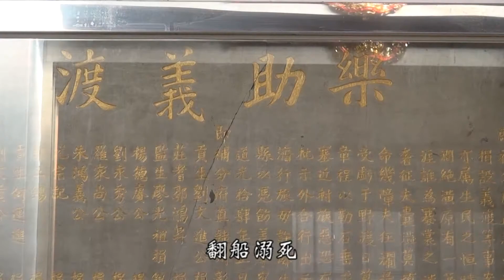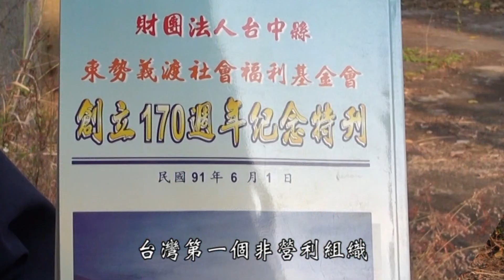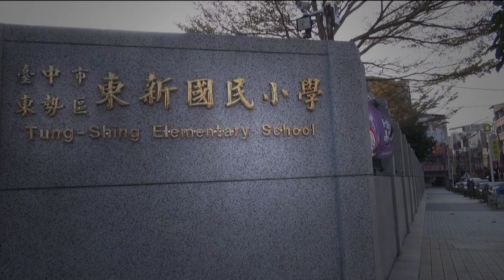渡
台灣歷史最久的慈善組織【東勢義渡會】南屯一完成帶20141129